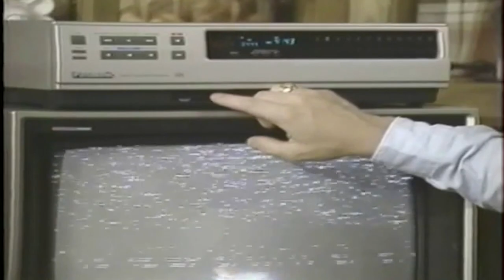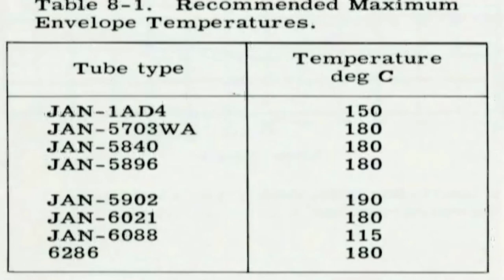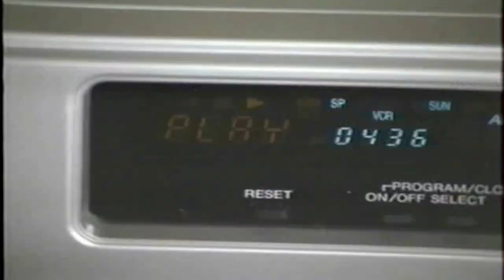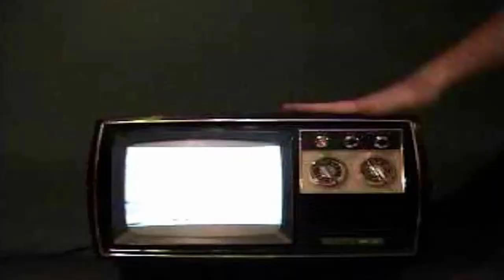JeggiTV Presents: The Electron Tube Pilot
HELLO EVERYONE~ Today, we present to you the made for TV pilot to an old sketch comedy show we eventually made for youtube! Hope you all enjoy!